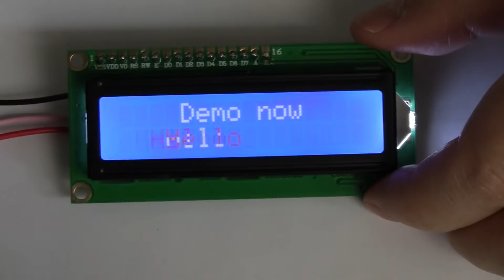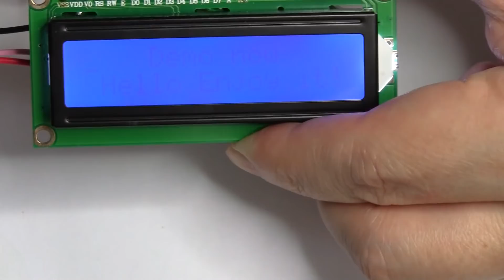Digole Serial: UART/I2C/SPI LCD adapter + 1602 Blue White LCD (2)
Digole Serial: UART/I2C/SPI LCD adapter working with a 1602 LCD,  only 1 I/O pin needed on UART, controlled from Arduino UNO via UART, Arduino library and sample code available, it also work with other LCD such as: 1604, 2002, 2004, 4002, but not for 4004.